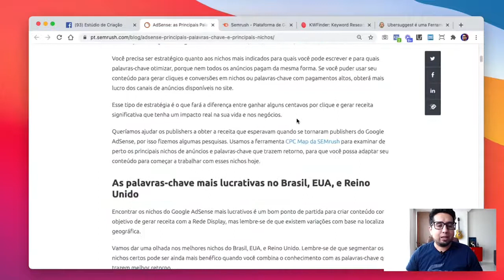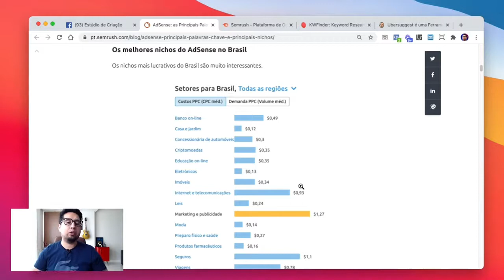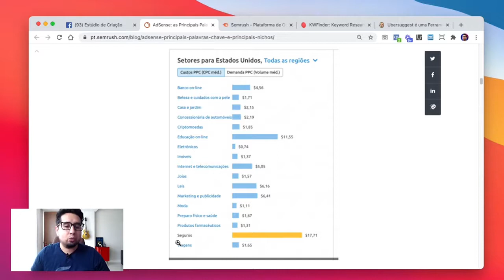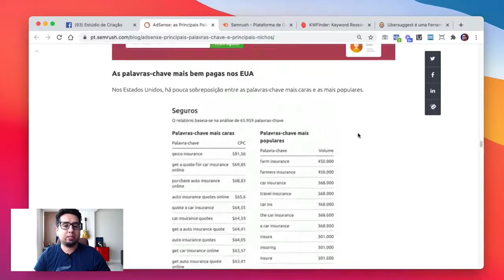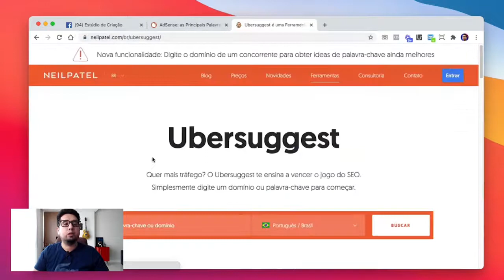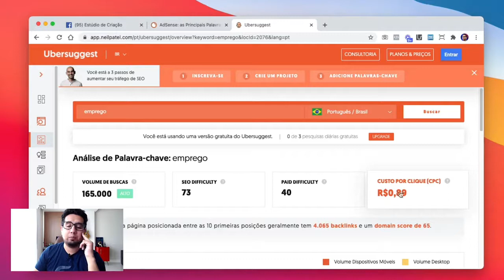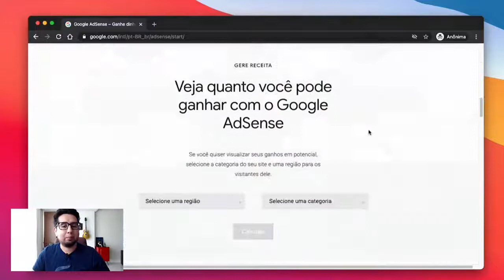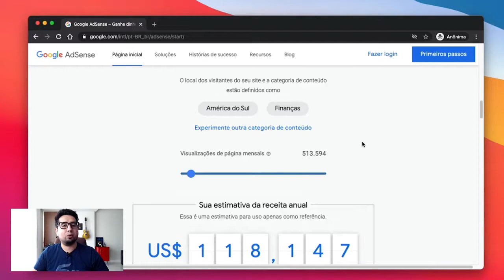Descubra Quais são os Super Nichos Mais Lucrativos do AdSense e Como Encontrá los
Neste vídeo de hoje, professor Thiago ensina para vocês como encontrar os nichos mais lucrativos para se trabalhar na monetização do seu conteúdo no AdSense.

Claro, você pode escolher entre trabalhar com o nicho viral ou nicho pago que são os que tendem a ser mais difíceis de viralizar.

Nesta aula, professor Thiago mostra o passo a passo e mostra algumas ferramentas para te ajudar a encontrar o seu nicho.

Quer aprender a técnicas para monetizar com adsense todos os dias?